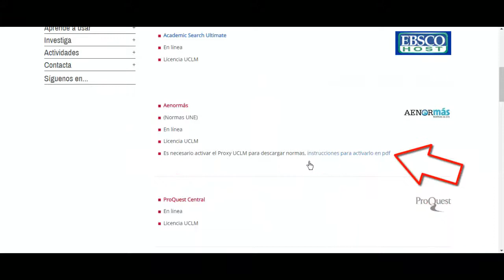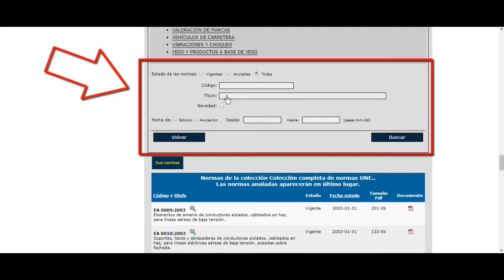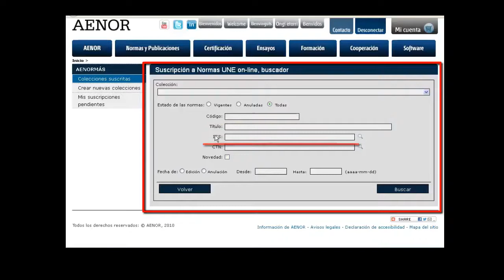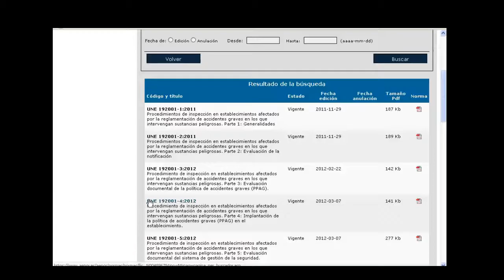AENORmás: funcionalidades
Videotutorial sobre las funcionalidades de la base de datos AENORmás